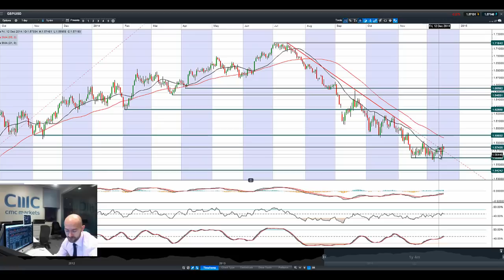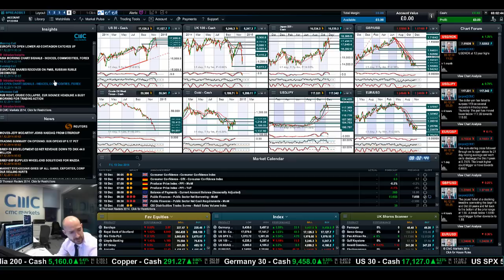Equities stabilise, Crude off lows, USD in focus as FOMC statement looms CMC Markets 17th Dec